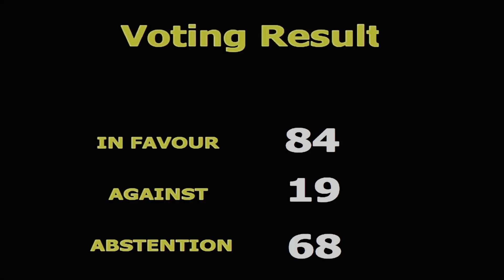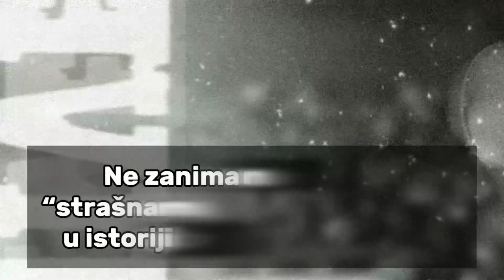Kakve su reakcije na usvajanje rezolucije o Srebrenici?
Rezolucija o genocidu u Srebrenicikoja je doneta u Savetu beznednosti izazvala je brojne rekcije, kako u svetu tako i u regionu.